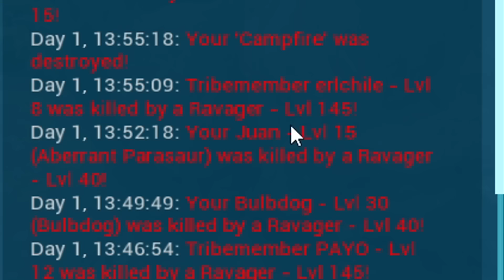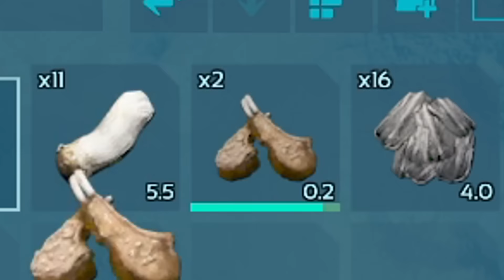¡SOBREVIVIENDO 100 DIAS en ARK ABERRATION con YOUTUBERS! EL COMIENZO #1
Muchas gracias a todos los participantes!
Thomas:    / @elthomasi
Jasson Roz:    / @jassonroz
ABlistering:    / @ablistering
ValkyMeow:    / @valkymeow
RafitaSeDivierte:    / @rafitasedivierte
ErlChile:    / @erlchile
Payo:    / @payoark
BuloPataTV:   / bulopatata
Isawela:   / isawelaa
Enyus:   / enyus
DarknessMX:    / @darknessmx
WOLV:    / @wolv
ZonexxYT:    / @zonexxyt
Matiaswold:    / @matiaswold
LaVelociBlue:    / @lavelociblue
bladimirrivasc:   / bladimirrivasc
Kuhkaan:   / kuhkaan
WanchanPlay:    / @wanchanplay
The Devil I:
Miniwinni
NISIS

Soy HOPA, en este canal podras encontrar muchos videos de sobreviviendo 100 dias en ark survival evolved y tambien videos usando mods de ark como la serie de videos que hago de soy lo que me mata en ark usando play as dino que seria sobrevivir siendo un dinosaurio durante un tiempo, suelo subir tambien videos de sobreviviendo 24 horas en ark survival evolved que son todo un reto. Tambien tengo el canal de Hopa Shorts donde subo trucos y consejos de ark survival evolved, como tamear en ark e inlcuso algunos mejores momentos de mis videos, tengo un canal de minecraft Hopa MC que subire 100 dias en hardcore para activar el canal nuevamente y por ultimo tengo el canal de Hopa 2.0 donde subo mis reacciones como si te ries pierdes, videos de ark y empezare a subir video vlogs proximamente asi que si te gusta el contenido no olvides suscribirte por que te lo agradeceria muchisimo :D.